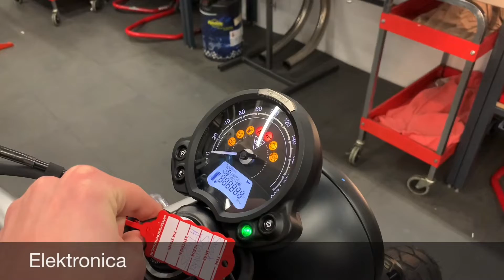Gratis Triumph check bij Blom Motoren!